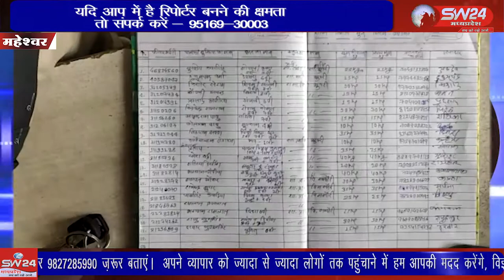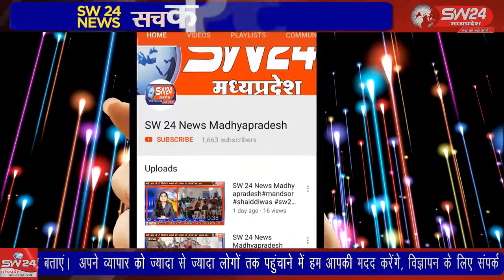शासकीय राशन दुकान भुदरी पर सेल्समैन शुभम पाटीदार निवासी सोमाखेड़ी के द्वारा किया जा रहा है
महेष्वर तहसील के ग्राम पंचायत भुदरी में प्रधानमंत्री पोषण आहार योजना के अंतर्गत शासकीय प्राथमिक व माध्यमिक विद्यालय के विद्यार्थियों को पोषण आहार वितरण शासकीय राशन दुकान भुदरी पर सेल्समैन शुभम पाटीदार निवासी सोमाखेड़ी के द्वारा किया जा रहा है। महेश्वर से दिलीप यादव की खास रिपोर्ट